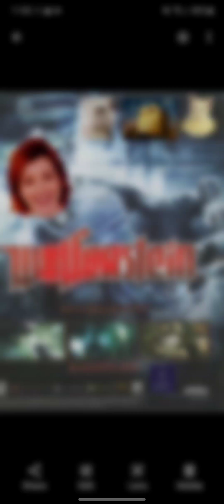Willowstein Game Trailer 2009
Playstation 3 Games For Windows Xbox 360 Xbox Live Activision Raven Software ID software Sandollar Television Cat Productions 20th Century fox television Cat Films